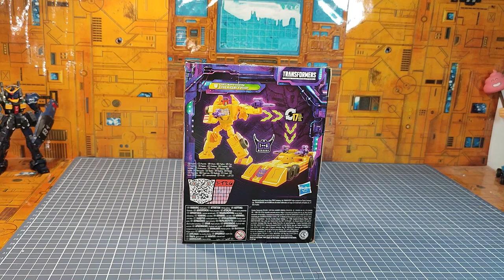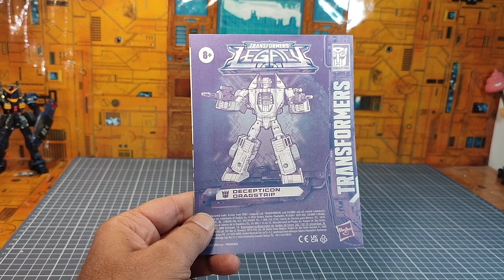Review FR Transformers Legacy Dragstrip